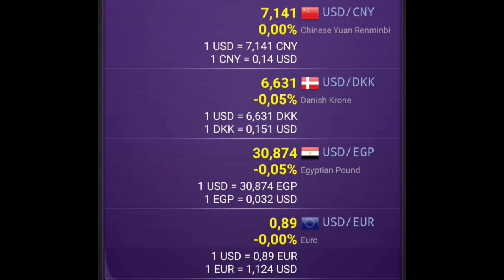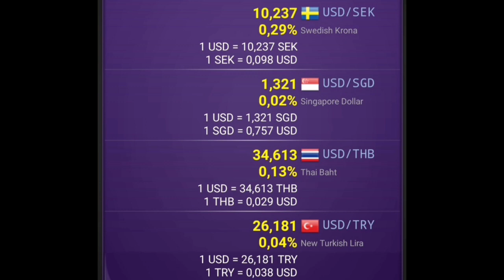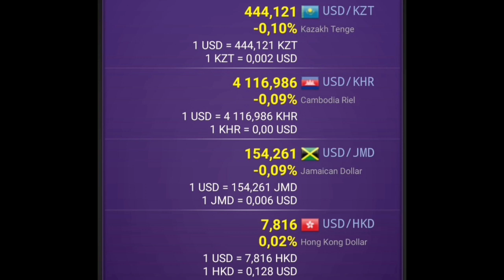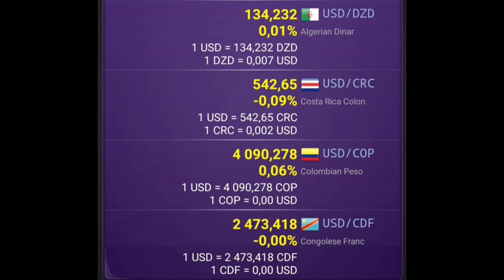US Dollar (USD) Exchange Rate Today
Dollar to:
Pakistani Rupee
Philippine Peso
Indian Rupee
Iraqi Dinar
Ugandan Shilling
Ethiopian Birr
Kenyan Shilling
Malaysian Ringgit
Zambian Kwacha
UAE Dirham
Qatari Riyal
Canadian Dollar
Euro
UK Pound
Egyptian Pound
Thai Baht
Forint
Nigerian Naira
Turkish Lira
Saudi Riyal
Myanmar Kyat
Russian Ruble
Tanzanian Shilling
Tunisian Dinar
Costa Rican Colon
Omani Rial